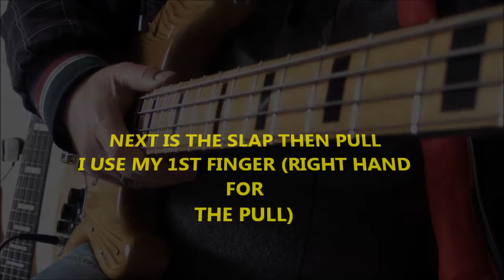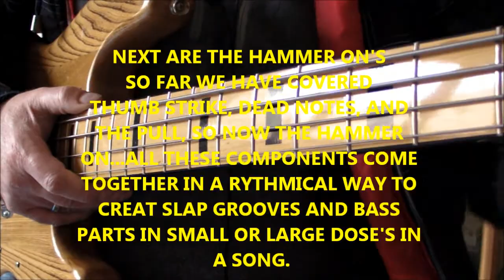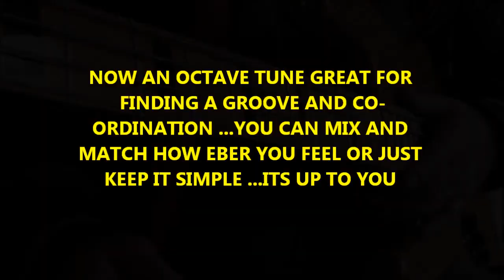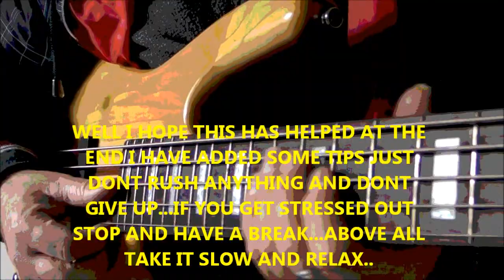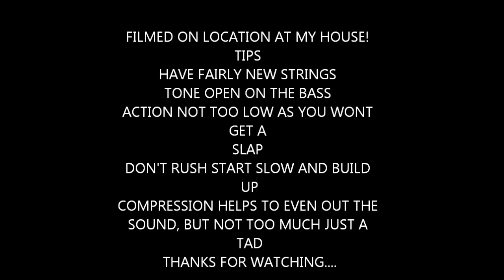TUITION FOR SLAP BASS ... A FEW TOOLS THAT'S NEEDED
Please use headphones for best audio (important for hearing the bass as it should be on these vids)   thank you..so this is a little vid of the ingredients needed for creating slap bass lines and grooves. Slap is a nice tool to have as a bass player good for funk and 70s and used at the right time enhances you as a player... don't over do it though in songs unless its needed... Slap is alot about picking out the 16th notes as well as the root notes. I try to slap both open and fretted as only being able to slap in E is a little limiting but none the less still an achivment and is a good way to start grooves... Dont bash the strings try and use dynamics, dont pull the strings too hard try and keep the sound even and constant both in thumb and pull and hammer on's...its cool to use FX like wah wah but when learning just keep the sound natural so u know where u are.
Rich.